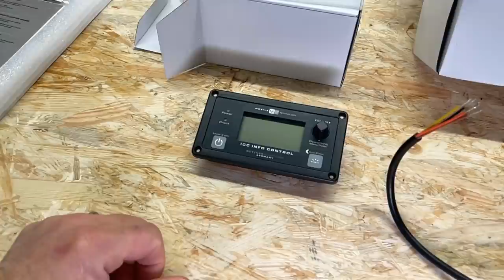MiKa Caravan | Neues aus Dinkelsbühl | Mega Solar Anlage | LTE Antenne | Maxxfan verbaut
MiKa Caravan
Heininger Str. 24
91550 Dinkelsbühl